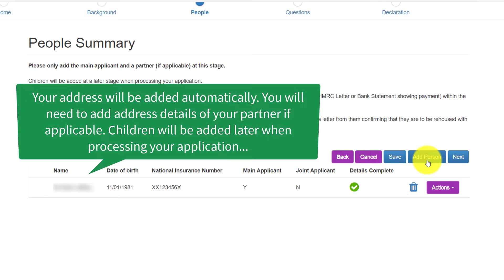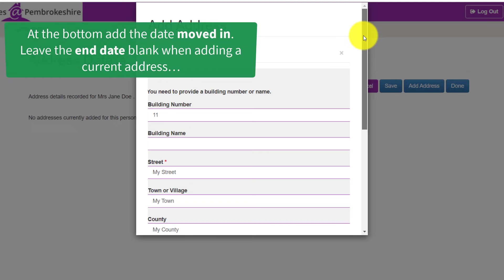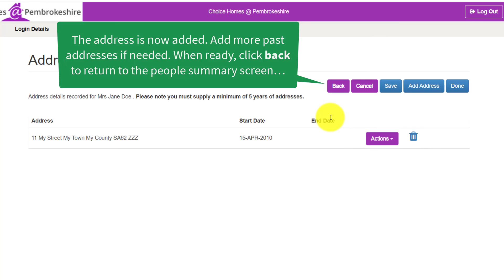Housing Online Part 2: Adding people to your application